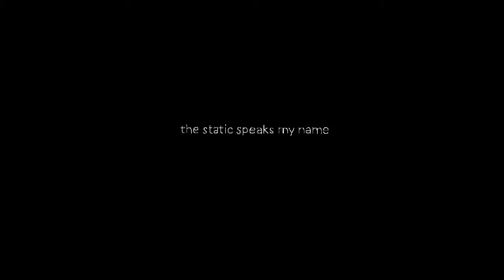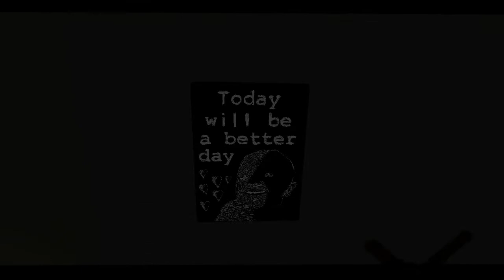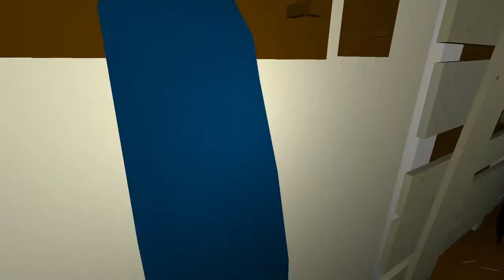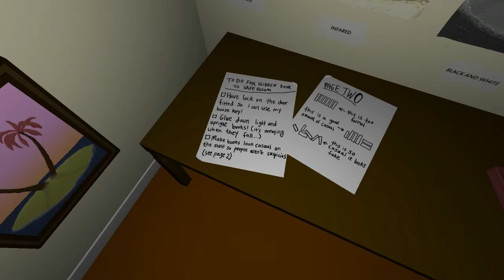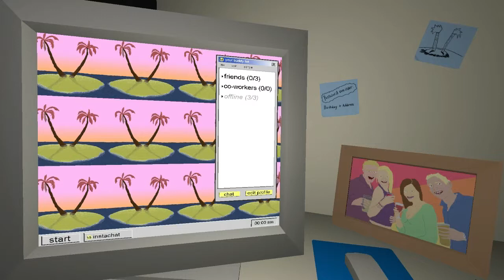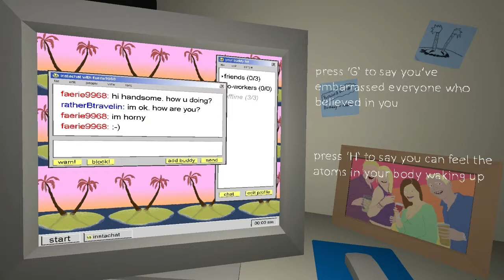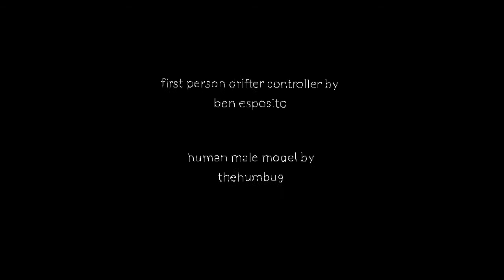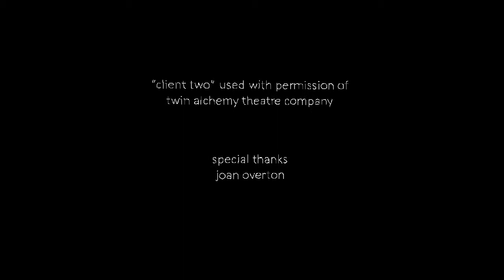WARNING: Very Disturbing - The Static Speaks My Name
A dark, sad, funny, weird 1st person exploration game in which you play as a man obsessed with the meaning behind a painting. More of a story game in that it emphasizes mood and character over gameplay. Features 3D computer graphics in hundreds of colors (blue and pink to name a few).